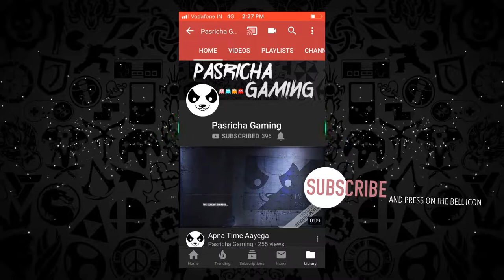Ye Kya hua Kaise Hua (GLITCH) pubgmobile Pasricha Gaming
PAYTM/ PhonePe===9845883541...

Spec
GPU: GeForce GTX 1050 Ti
CPU: Intel(R) Core(TM) i5-8300H CPU @ 2.30GHz
Memory: 8 GB RAM (7.85 GB RAM usable)
Current resolution: 1920 x 1080, 60Hz

Editor: Adity Kumar Pat
Theme: Mayank Pasricha.